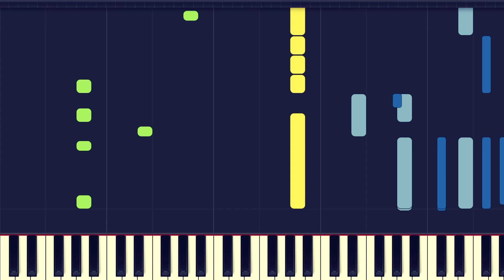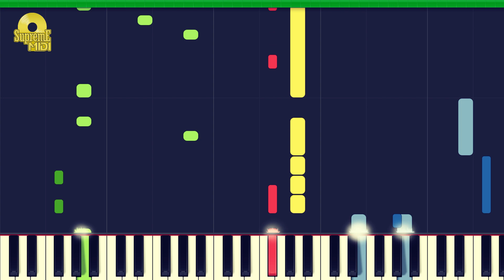Solange - STAY FLO (PRO MIDI REMAKE / CHORDS) - "in the style of"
Full MIDI download specifications:

Marimba - 285 notes
Strings - 72 notes
Saw Wave - 68 notes